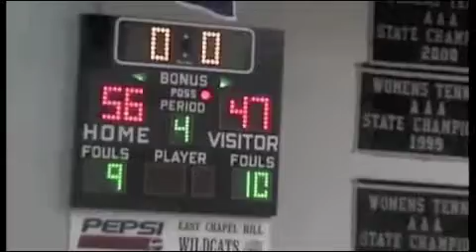East Chapel Hill vs Chapel Hill (part 2) 2009-10 season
Part 2 of east Chapel Hill vs Chapel Hil during 2009-10 season